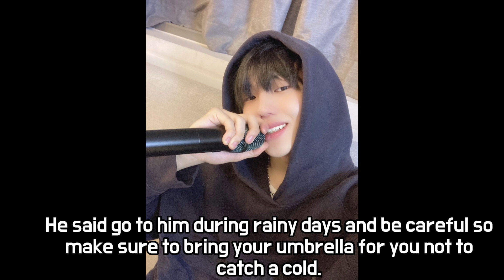JYP and PNATION's Ace selfies after LOUD| ACES of LOUD